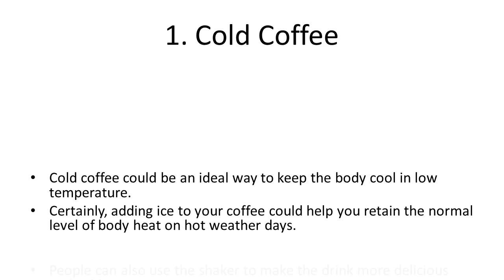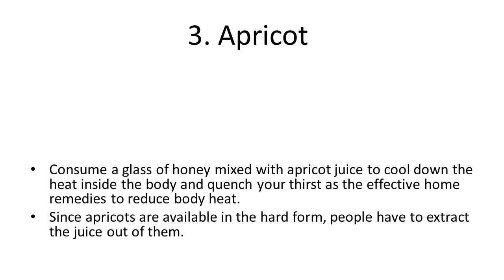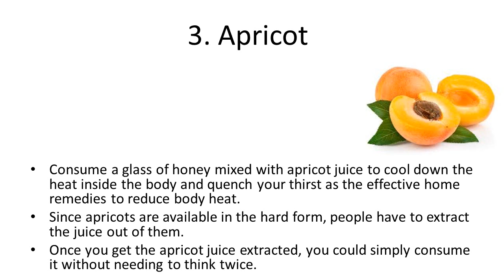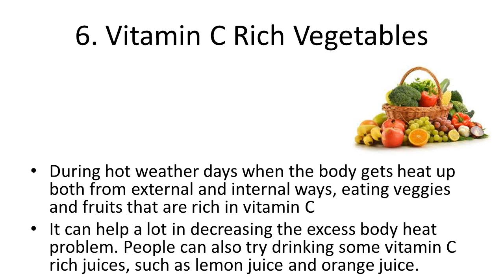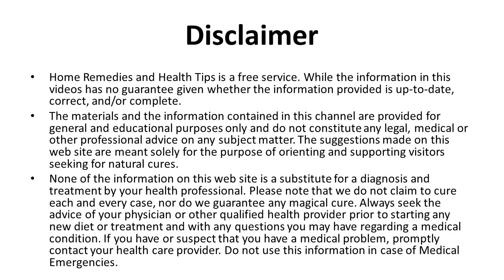Tips on Best Home Remedies To Reduce Body Heat